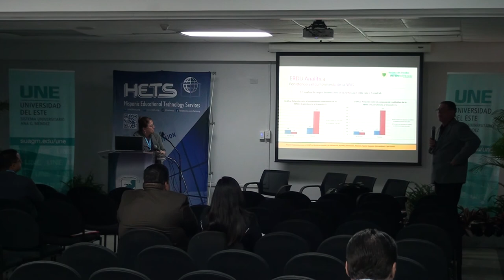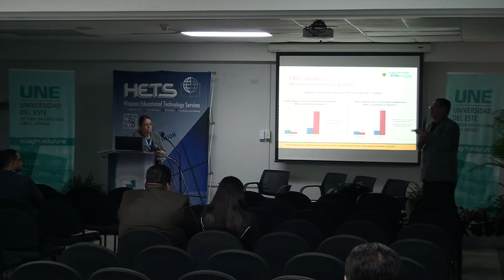Uso de la Analitica Academica para la informar la consejeria de estudiantes (2 of 6) )